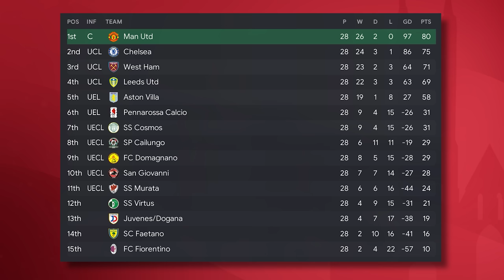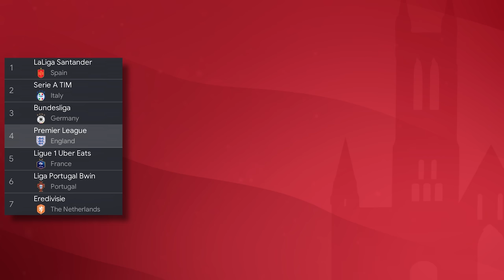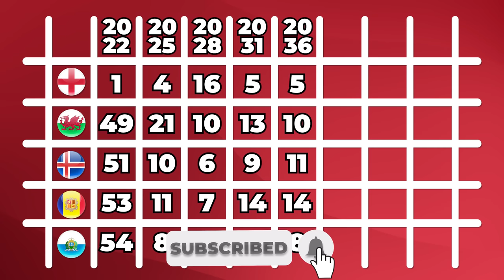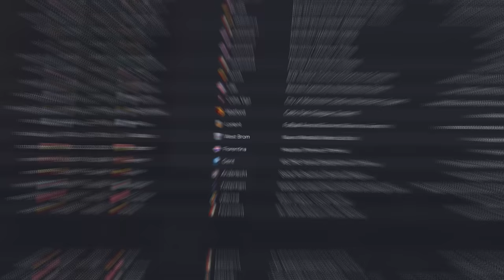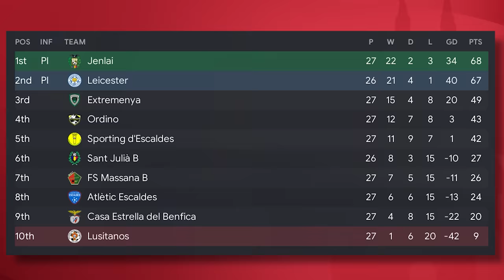Moving Premier League Clubs to Europe's WORST Leagues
Welcome to TomFM! In today's Football Manager 2023 experiment video I've moved Premier League Clubs to Europe's WORST Leagues, such as Wales, Iceland, Andorra and San Marino, with clubs from those leagues moving the other way. Will the former Premier League clubs be able to make these low ranked leagues the best in Europe in FM23?